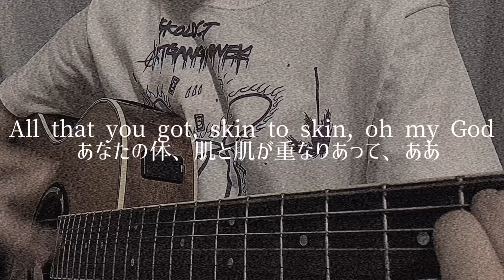Dangerous Woman / Ariana Grande(アリアナグランデ)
Dangerous Woman / Ariana Grande(アリアナグランデ)【アコギ弾き語りカバー】